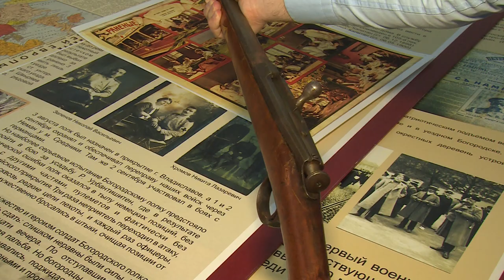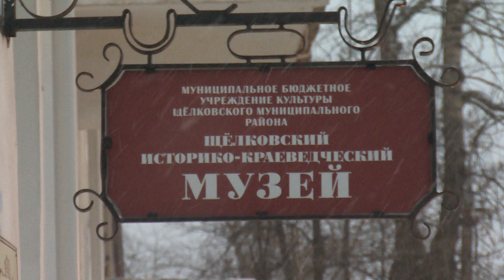В дар от благодарных потомков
Щёлковский историко-краеведческий музей пополнился ценными экспонатами. Два образца стрелкового оружия конца XIX века передал в дар глава района.